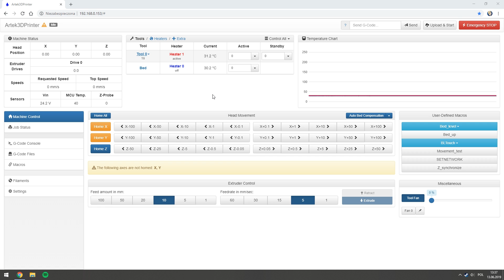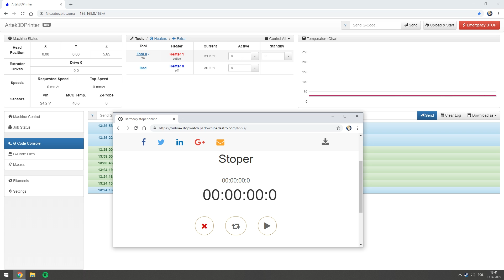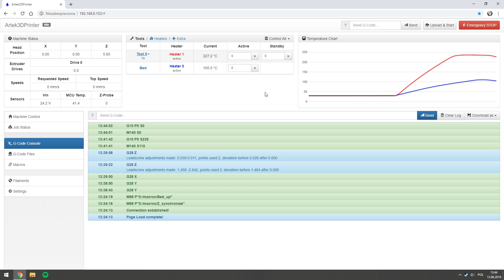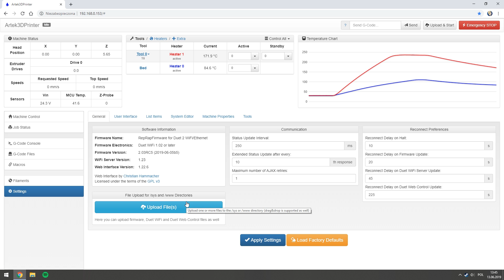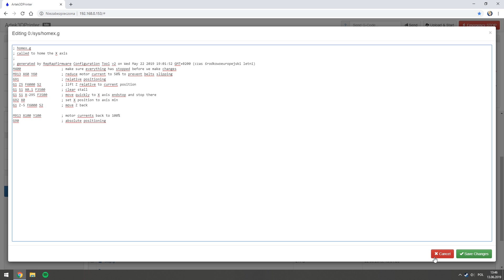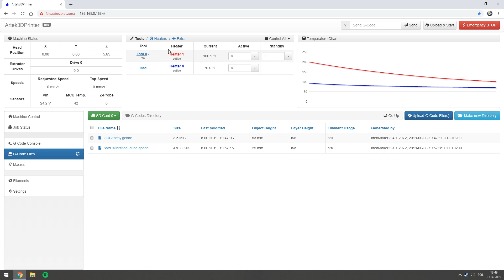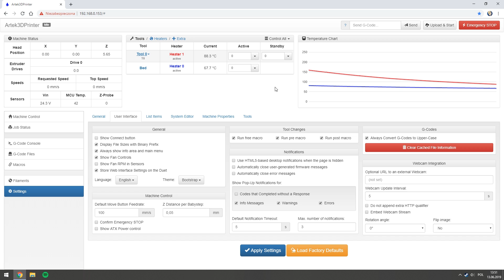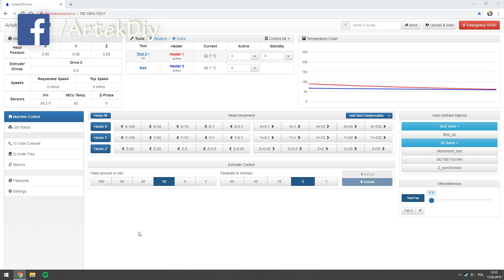Elektronika OGARNIĘTA! – Test Grzania Stołu i Przegląd Menu Dueta Wifi - Artek3DPrinter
Niezbędne przewody w mojej drukarce 3D zostały już pociągnięte, a co za tym idzie wszystkie elementy zostały już podłączone :D Wszystko jest wstępnie skalibrowane (PID Tuning stołu, hotendu kalibracja kroków itp.), ale aby móc coś sensownie drukować potrzebny jest jeszcze nadmuch do chłodzenia materiału, który powoli powstaje. W tym filmie przetestujemy sobie grzanie stołu, który zasilany jest 750 watową grzałką Keenovo, sprawdzimy też jak szybko osiąga temperaturę 100 stopni. Opowiem Wam także trochę o tym jak zasilam w tej drukarce wentylatory.